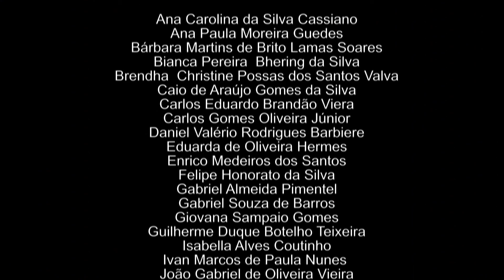A Decisão é Sua - VII FestCine Estudantil de Barra do Piraí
A Decisão é Sua - Curta-metragem produzido pelos alunos do Colégio Cenecista Prof. José Costa, em Barra do Piraí/RJ. O filme faz parte do Projeto “Luz, Câmera, Educação!”, uma parceria da Prefeitura Municipal de Barra do Piraí com a Produtora Audiovisual Mauá Filmes. Participou do VII Festival Internacional Estudantil de Cinema de Barra do Piraí em 2016.

SINOPSE: Após a morte, uma jovem se vê na necessidade de tomar uma decisão. Sua escolha selará seu futuro para sempre.

ESCOLA: Colégio Cenecista Prof. José Costa
LOCAL: Bairro Oficina Velha-Barra do Piraí/RJ
MULTIPLICADOR: Célia Alves Marques